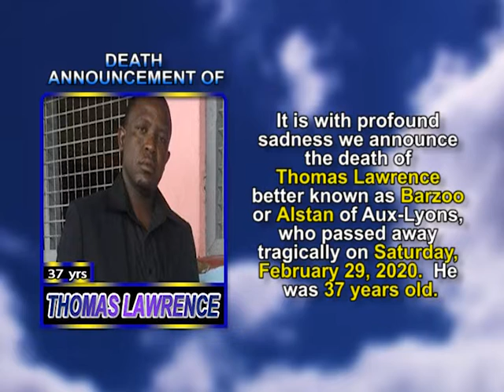Thomas Lawrence short